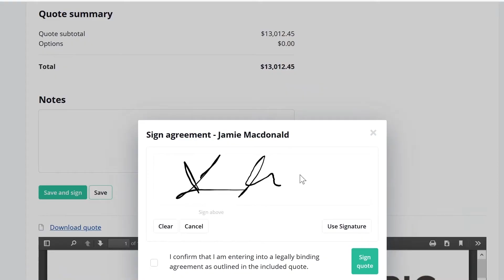Why Choose SumoQuote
Watch as powerhouses of the roofing industry, Randy Brothers, Becca Switzer, Ryan Groth, Jim Johnson, Dmitry Lipinskiy, Laura Nelson and Marc Levesque let you know why they think SumoQuote is the only quoting and presentation tool that you should use for your construction business.